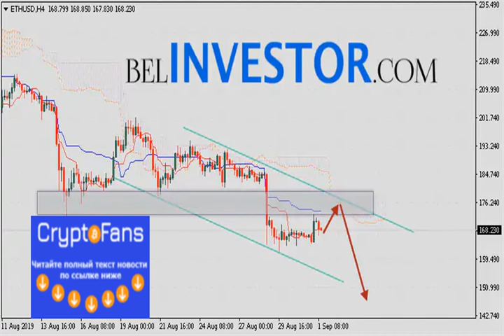eth/usd прогноз и курс Ethereum на 2 сентября 2019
Криптовалюта Ethereum торгуется на уровне 168.23 и продолжает движение в рамках падения. Котировки ETH/USD движутся ниже нижней г